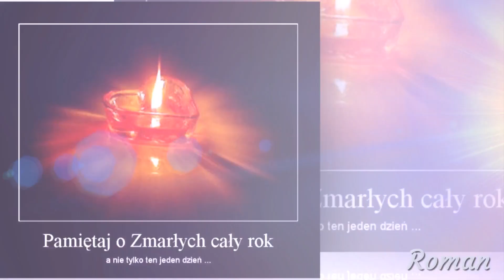Wszystkich Świętych - Roman Szczepaniak Saxophone Alto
Uroczystość Wszystkich Świętych (łac. Sollemnitas Omnium Sanctorum) – w Kościele katolickim uroczystość ku czci wszystkich chrześcijan, którzy osiągnęli stan zbawienia i przebywają w niebie, obchodzona corocznie w dniu 1 listopada, treściowo połączona z następującym po niej obchodem liturgicznym Dnia Zadusznego. W doktrynie Kościoła katolickiego jest wyrazem wiary w obcowanie świętych i powszechne powołanie do świętości.
Reżyseria i montaż tego Pięknego wideo zrobil Adam Zając ( nabucco full ).
Dziękuję Drogi Przyjacielu za to piękno.

Solemnity of All Saints (Latin Sollemnitas Omnium Sanctorum) - in the Catholic Church, a celebration in honor of all Christians who have achieved salvation and are in heaven, celebrated annually on November 1, in content connected with the following liturgical celebration of All Souls' Day. In the doctrine of the Catholic Church, it is an expression of faith in the communion of saints and a universal call to holiness.
Directing and editing of this Beautiful video was done by Adam Zając (nabucco full).
Thank you, Dear Friend, for this beauty.